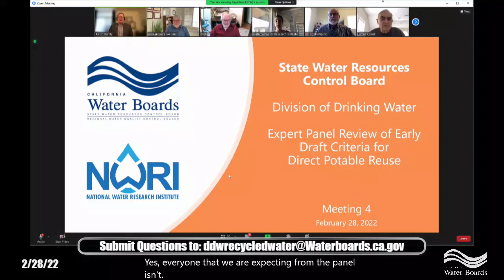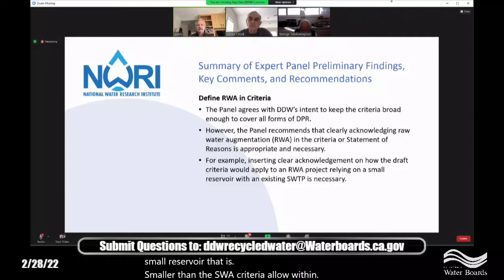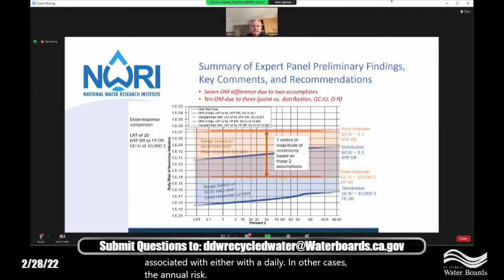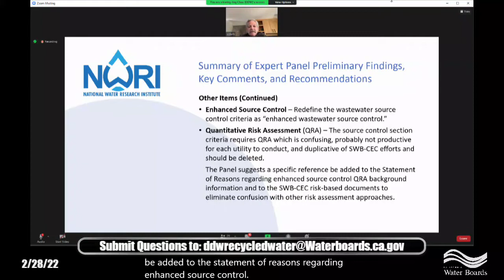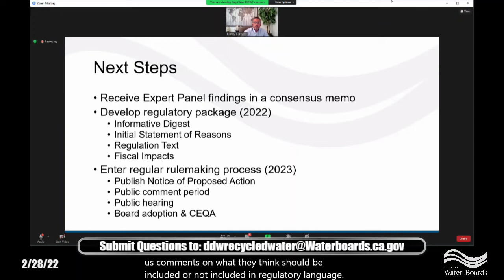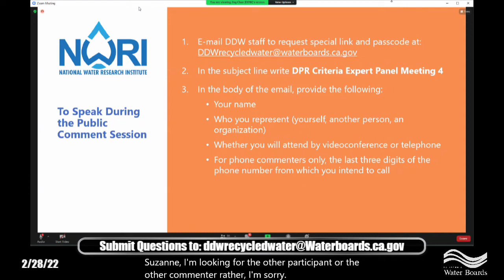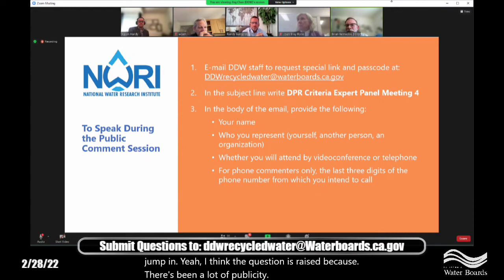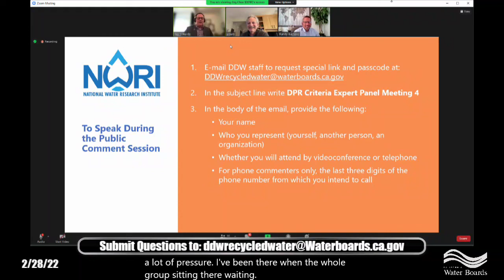2 28 22 Direct Potable Reuse Criteria Expert Panel AB 574 – Meeting 4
2 28 22 Direct Potable Reuse Criteria Expert Panel AB 574 – Meeting 4